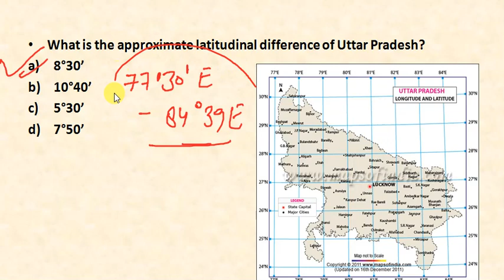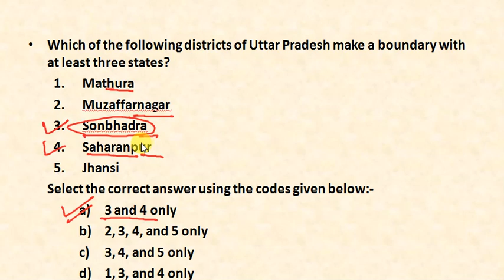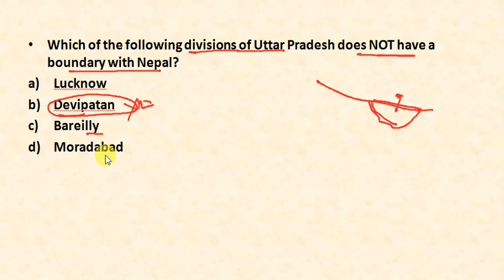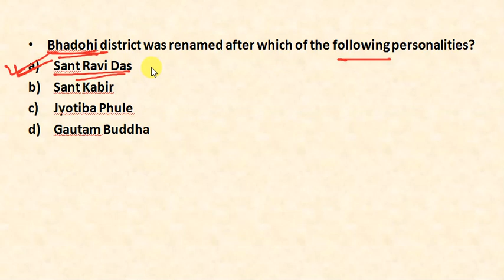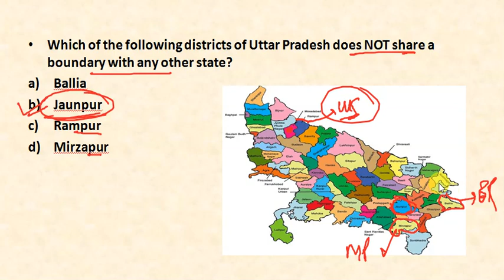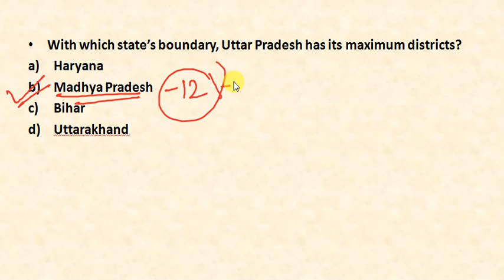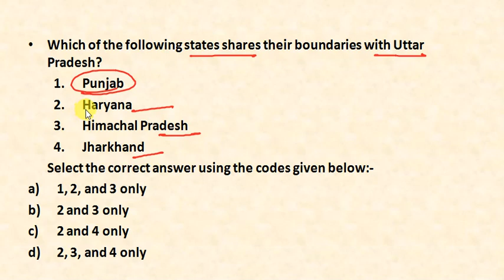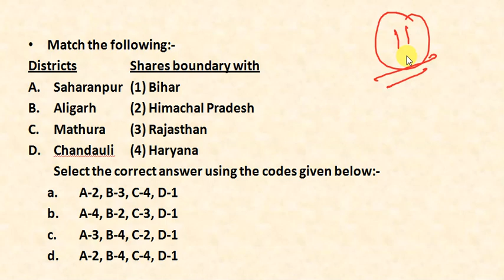UPPSC Prelims 2022 | Practice Set - 11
this vedio contains important questions for UPPSC Prelims 2022 exam and also other commission exams

link for various courses -